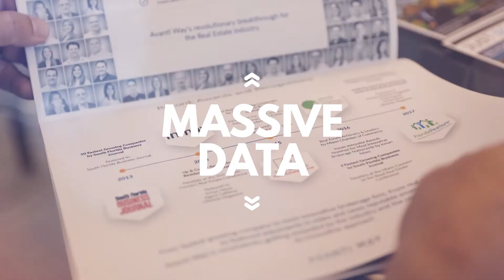Guillermo Teran, Realtor with Professionalism, Straight Forward, Right Decisions Avantiway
Broker Associate
Being a realtor you have to add something.
Whoever your client, he has to understand that you're a professional and deposit a level of confidence in you, and if you don't get that from your client it's gonna be a bumpy road.
If I am going to do something it is going to get done.
If I say yes, it is a yes.
If I say no,  it is a no, but I will tell you upfront,  yes or no.
With the right tools, the right experience, and the right persons behind you you will get to the right product.
Avanti gives us massive data so we could analyze it into micro sectors of data.
Customers with good information will make the right decisions.

Video contents
0:00 Intro
0:02 What do you add
0:05 You are a professional
0:13 Things get done
0:15 Yes or no
0:20 Right tools, the right product
0:26 Data, right decision